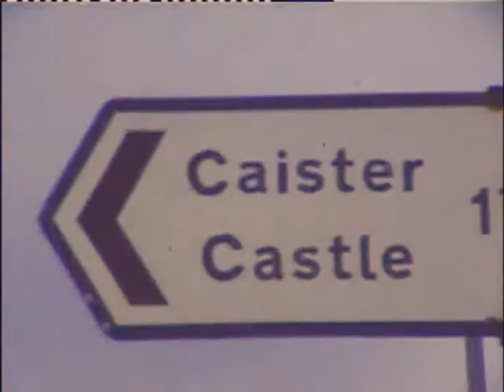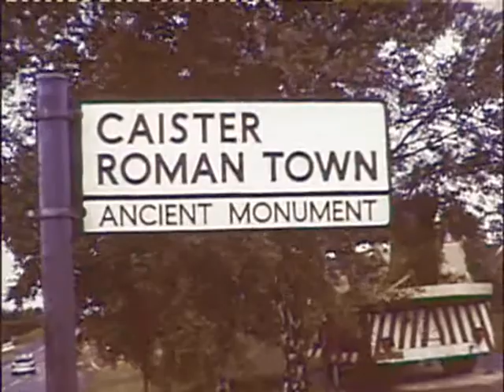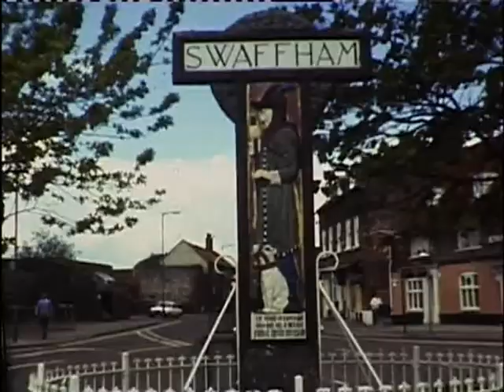CAISTER & SWAFFHAM, NORFOLK (8mm, 1980s)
From a home movie reel I bought on eBay.